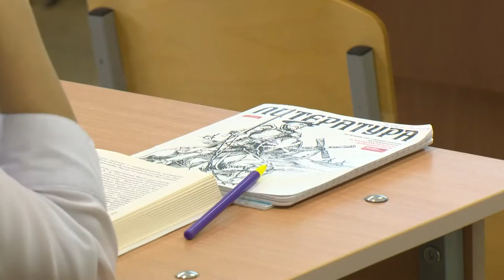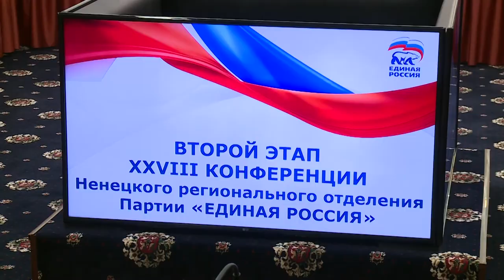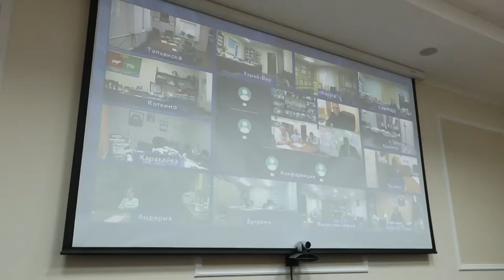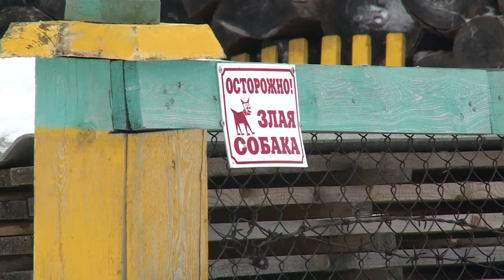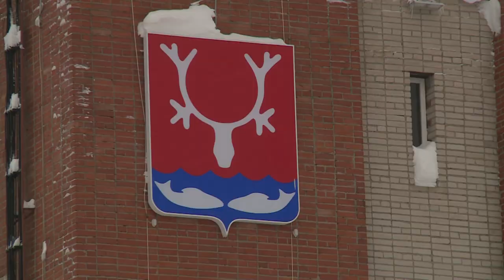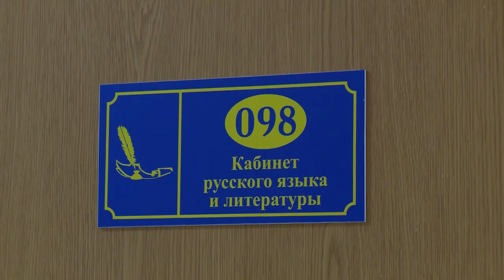Законодатели от 11.02.2022